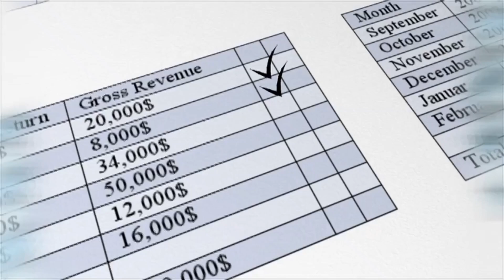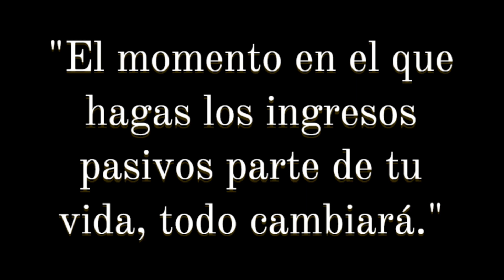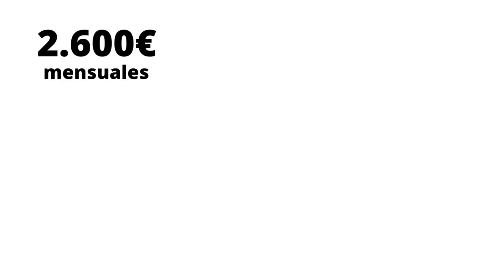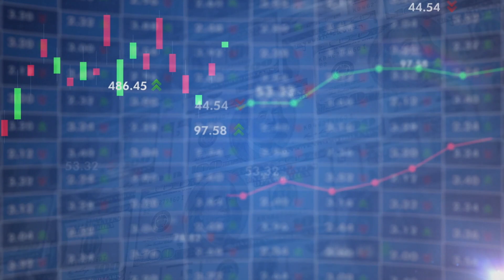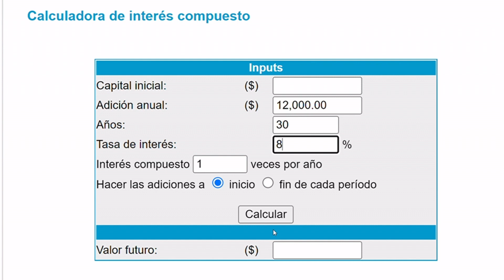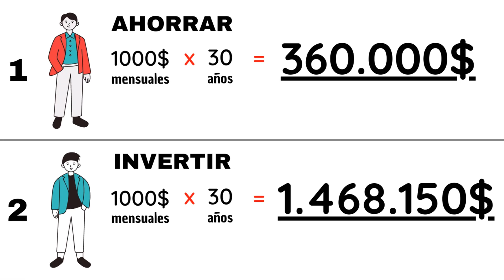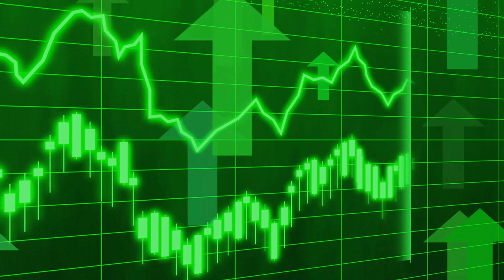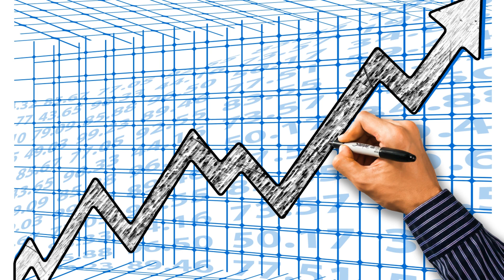Qué es y CÓMO alcanzar la LIBERTAD FINANCIERA 🚀 Las Claves para Jubilarse en 7 años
La LIBERTAD FINANCIERA, o lo que es lo mismo, vivir sin tener que trabajar,  es un concepto que muchos ven muy lejano, pero la realidad es que es alcanzable para todos, ya que es distinto para cada persona y situación.

Hoy voy a enseñarte qué es la libertad financiera y como funciona.
Veamos hoy en qué consiste, sus aspectos más importantes y sobre todo, las 3 CLAVES para conseguirla. 👀

0:00 INTRO
1:19 INGRESOS PASIVOS
2:49 FLUJO DE FONDOS
3:25 CÁLCULO LIBERTAD FINANCIERA
5:03 INVERSIÓN
7:33 CLAVES LIBERTAD FINANCIERA
7:45 RETORNO DE INVERSIÓN
9:01 AJUSTAR GASTOS
9:53 AUMENTAR INGRESOS
10:27 DESPEDIDA